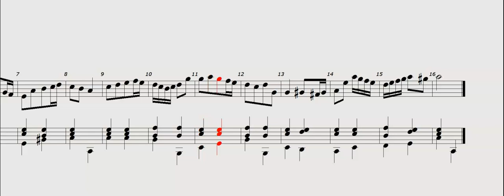Etüde Nr 2 Aguado mit meiner Melodie dazu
eine, die mir jetzt eingefallen ist.
Morgen könnte eine ganz andere entstehen!
Probiere selber!!!
Wie? Schaue mein voriges Video an:
Philippe Pencet
Musik-Gitarrenlehrer in Lenzkirch, Löffingen, Titisee-Neustadt